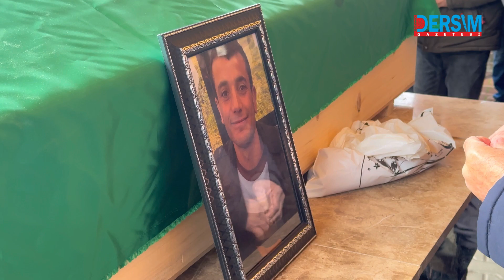Zülfü Hakk’a uğurlandı